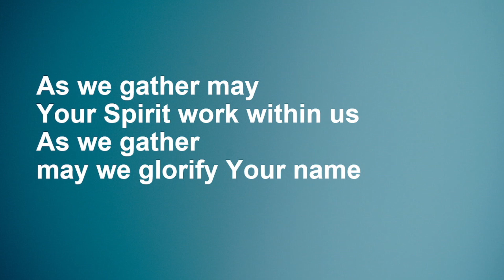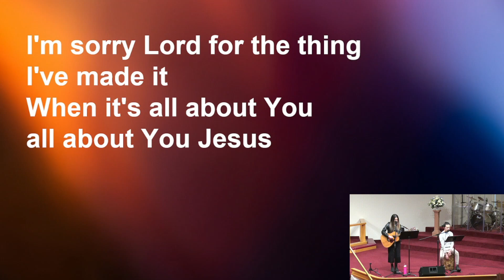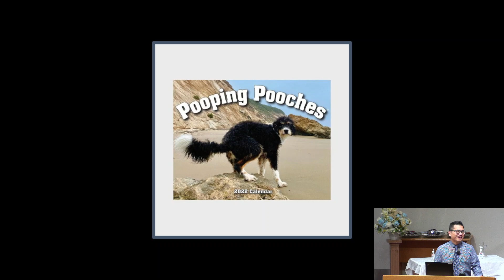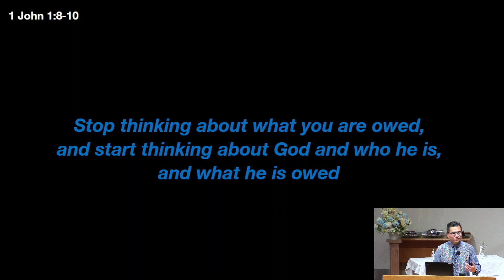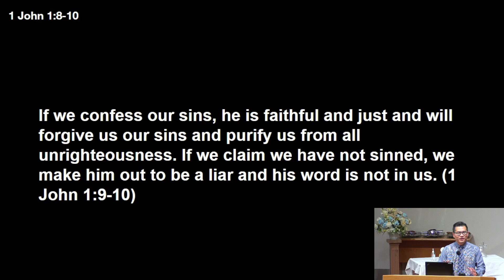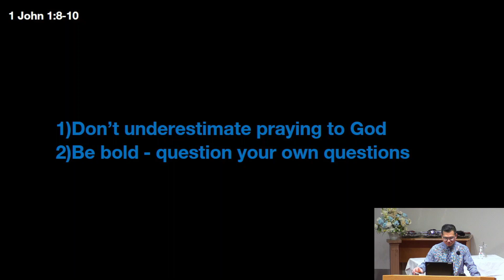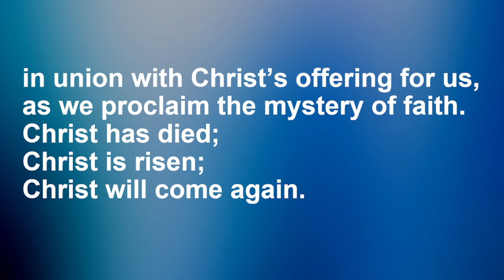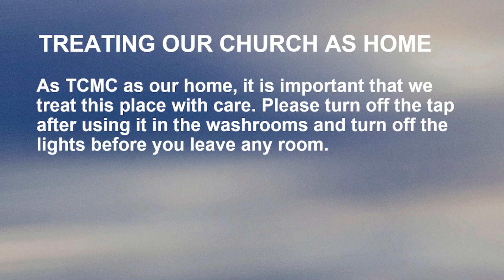TCMC English Service January 28th, 2024 "Overcoming Sin & Darkness"